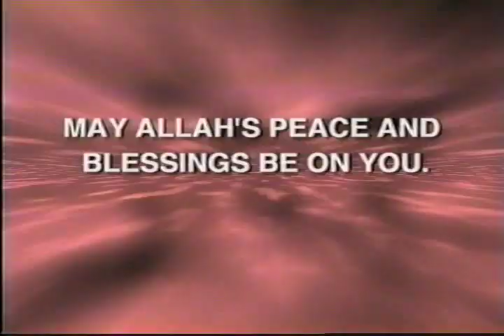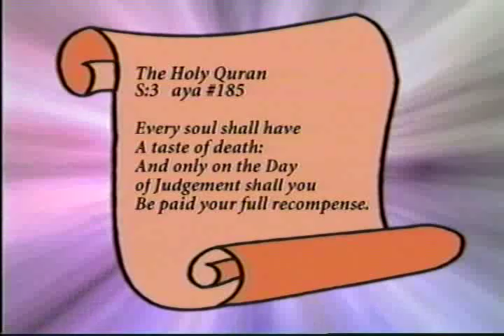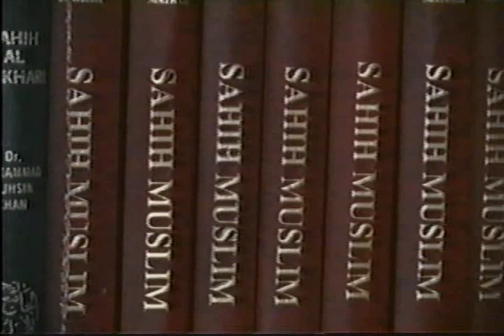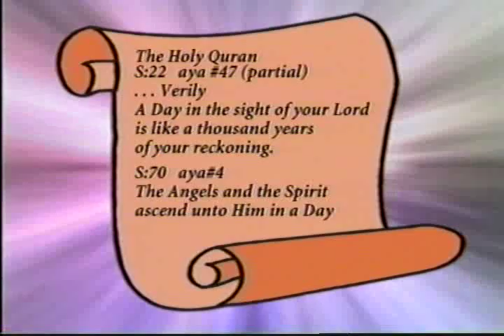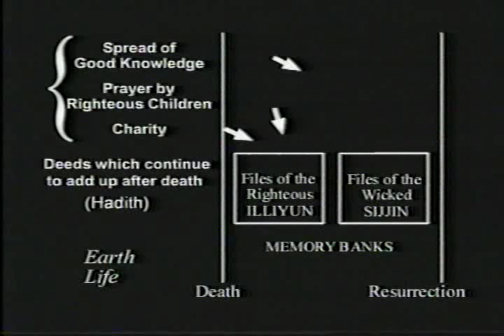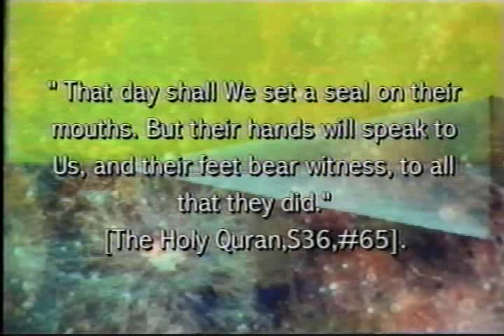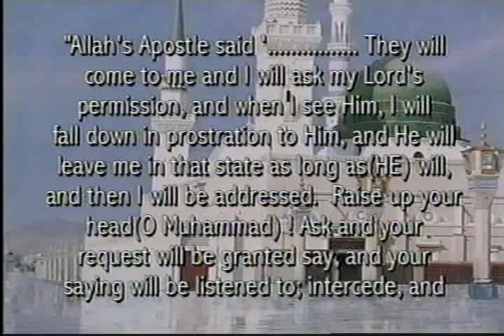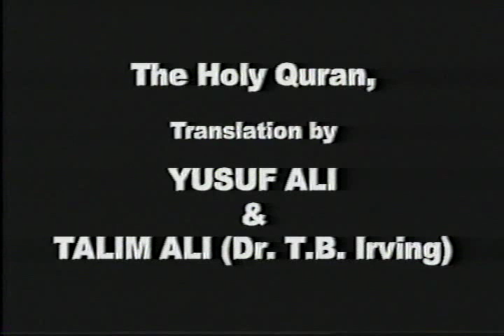THE LAST DAY . According to muslim(Documentary)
"Every soul shall have a tastevof death and only on the day of judgment shall you be paid your recompense"   Quran 3 ;185